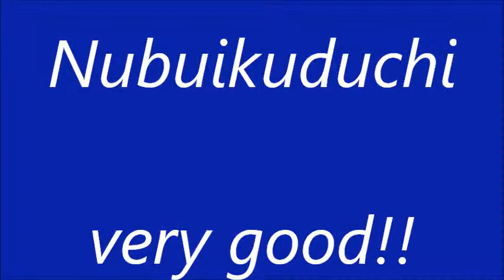★舞ムービー（2020）首里城の舞 上い口説 The Ryukyuan Dance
12月28日の無憂華の会の舞台です。